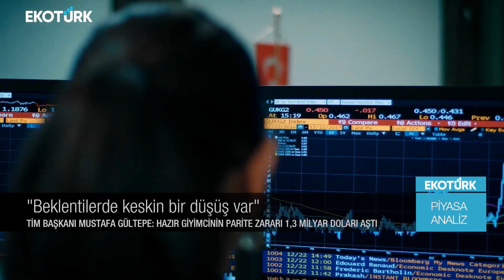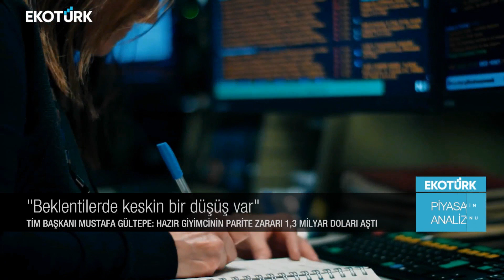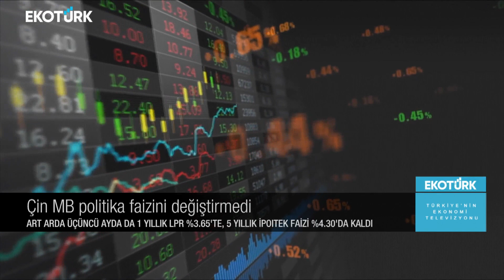Otomotiv sektörü matrah düzenlemesine hazır mı? | Harika Ertunç | Piyasa Analiz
Piyasa-Analiz'de Harika Ertunç'un konukları; Erol Şahin ve Bülent Özkalan piyasadaki son gelişmeleri Ekotürk TV canlı yayınında aktardı.